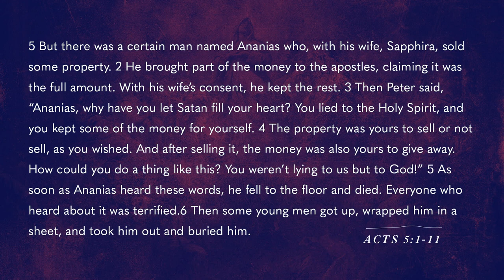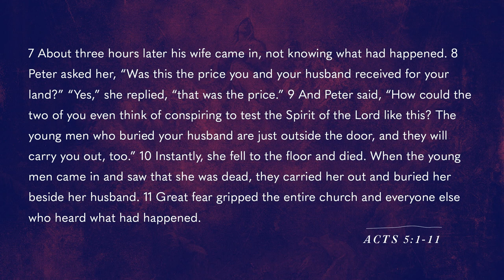God Knows The Truth | Acts | Pastor Ryan